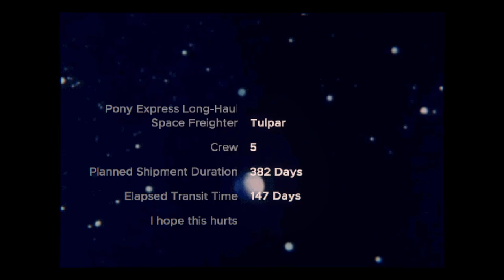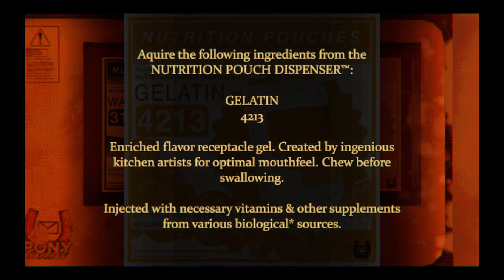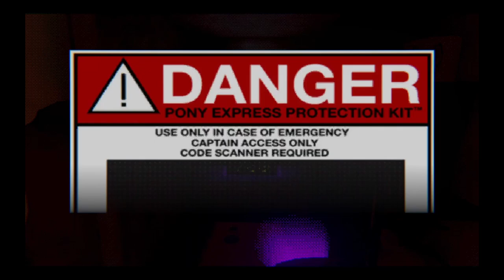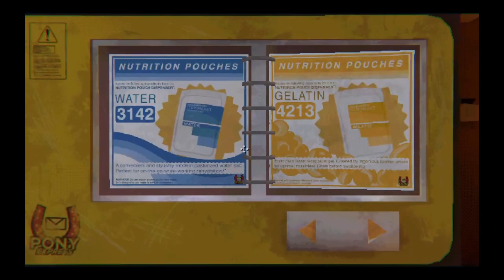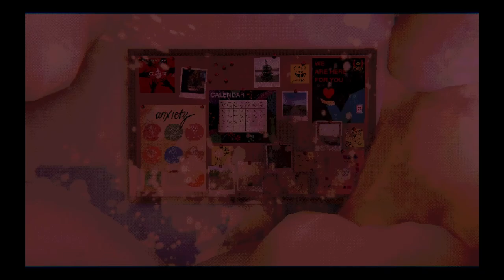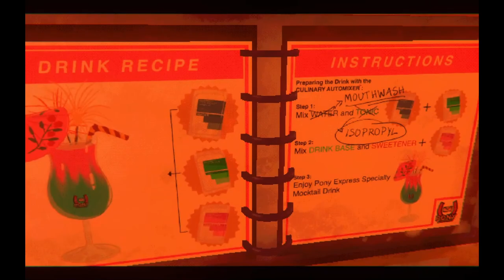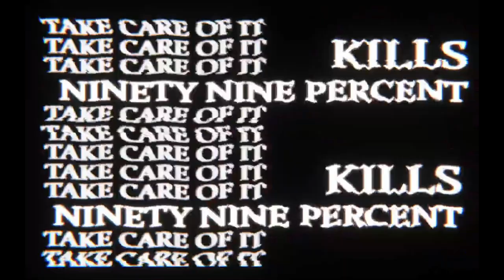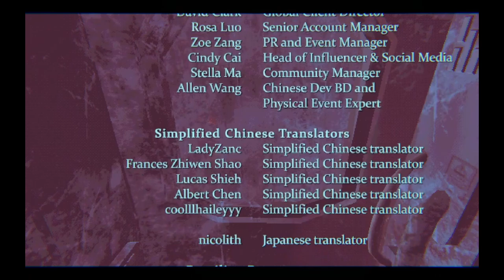Xoxeyos & Prime || Mouthwashing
I'd personally suggest you try playing this game if you haven't, before watching.